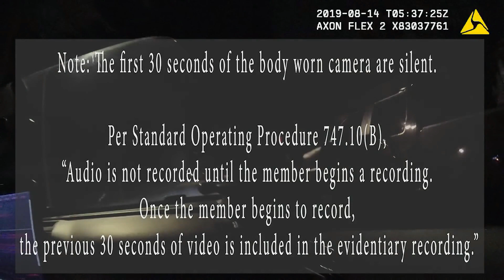Armed Drug Dealer Shot By Milwaukee PD | Body Cam | United States | 20190814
Body camera video from the Milwaukee Police Department of the officer involved shooting of Jamel Barnes. For additional details a link to the MPD community briefing video regarding the incident has been provided in the description below.

Location: Milwaukee, Milwaukee County, Wisconsin, United States
Date: August 14, 2019 (Wednesday)